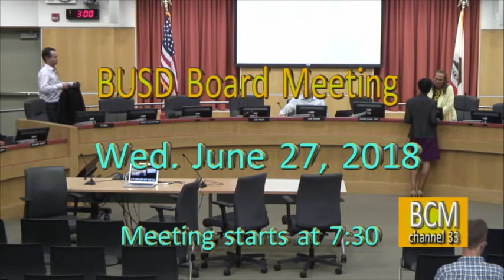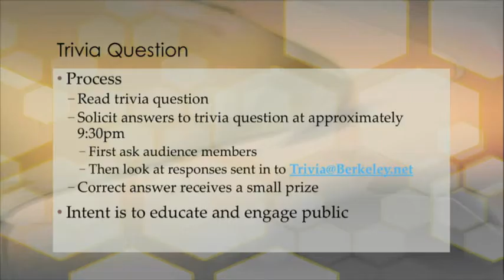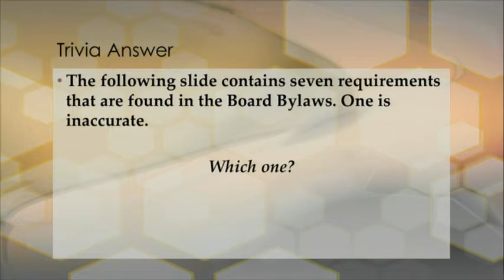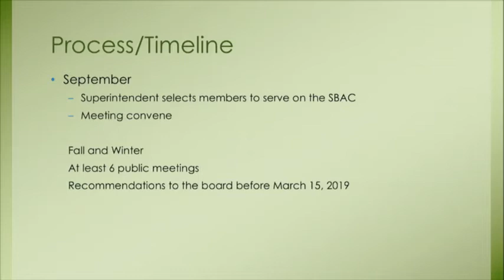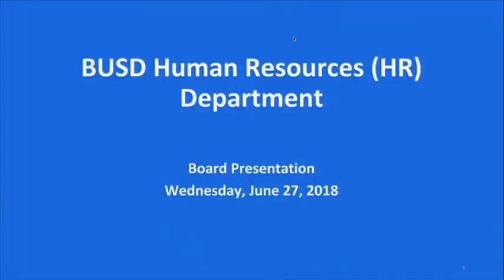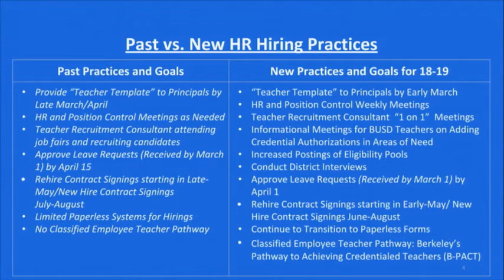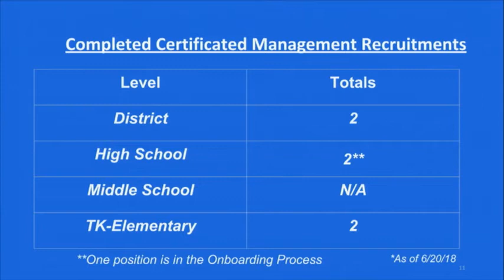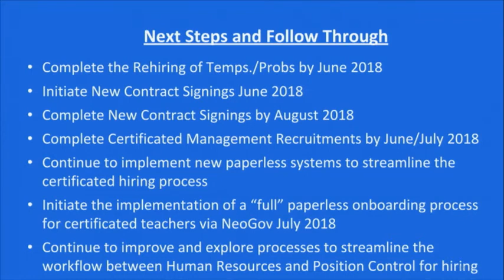June 27, 2018 Berkeley Unified Board Meeting